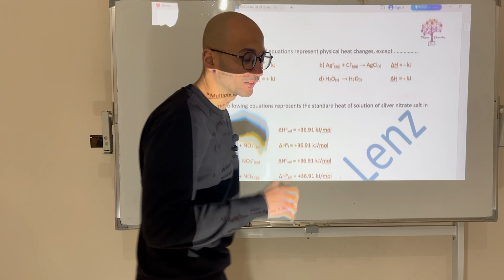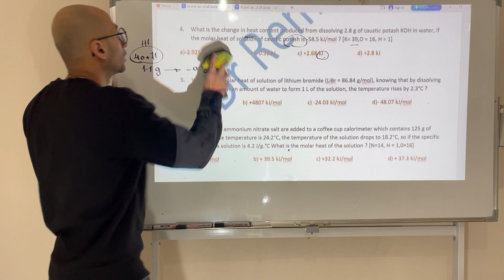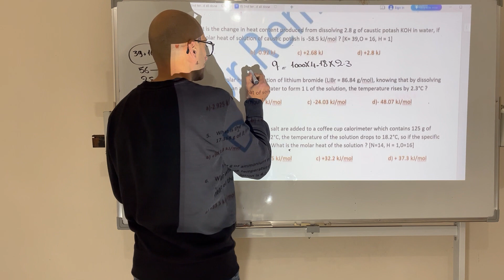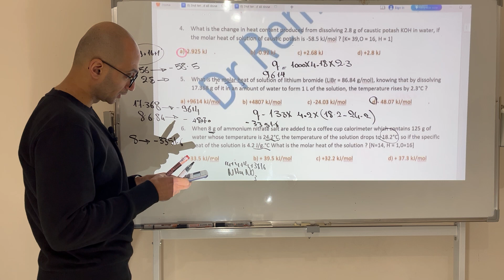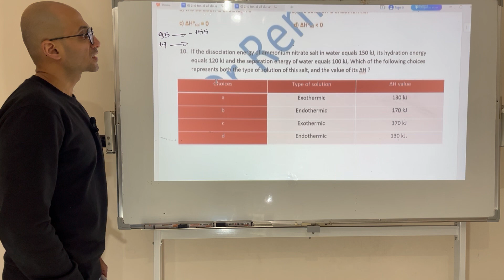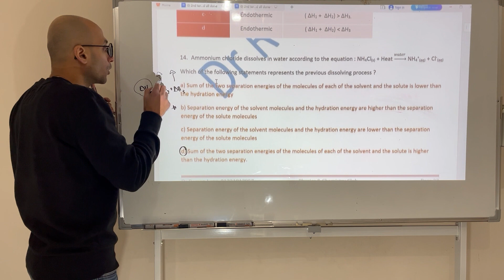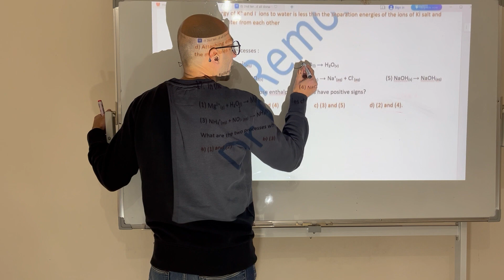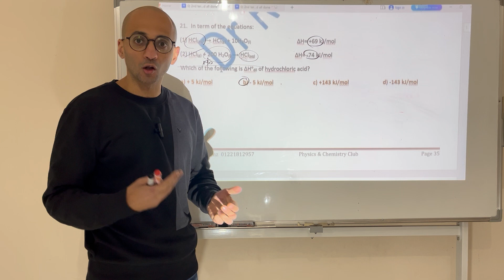3) Lesson 3 heat change accompanying by physics content focus point. Dr Remon. Dr Remon